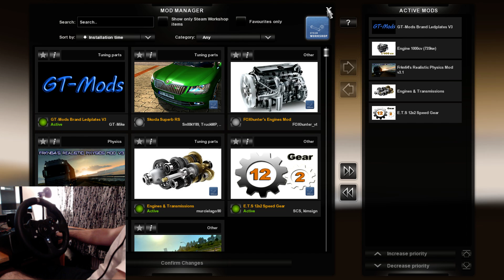Euro Truck Simulator 2 Vive La France Update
Daca doresti un tricou sau o cana cu logoul meu click aici